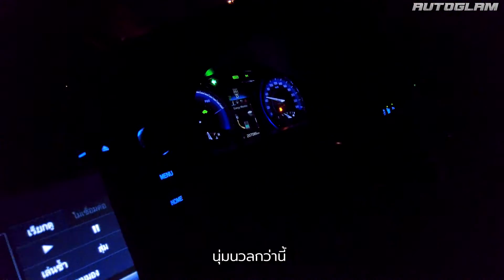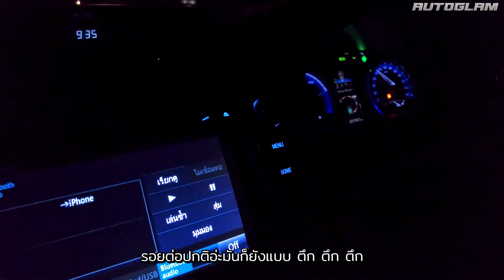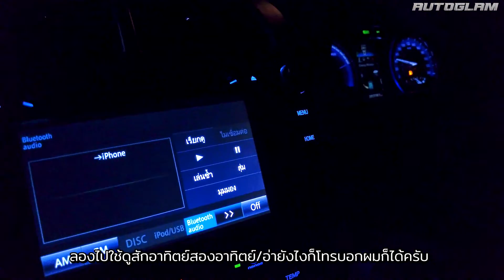camry เปลี่ยนล้อ+ยาง โช๊ค Tein พร้อมรีวิวจากผู้ใช้จริง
CamryACV53 ล้อโตโช๊คญี่ปุ่น หล่อจัด
Tein StreetadvanceZ ปรับความสูงต่ำที่ค่าเคสปริง ปรับนุ่มแข็ง16ระดับ ระบบทวินทูป รับประกัน1ปี
📢📢🔥🔥 พร้อมโปรผ่อน 0% 6-10 เดือน 🔥🔥📢📢
(กสิกร กรุงศรี เฟิสช้อย กรุงเทพ กรุงไทย ไทยพานิชย์)
*หมายเหตุ‼️เฉพาะรุ่นที่ร่วมรายการเท่านั้นสอบถามทางinboxก่อน
🏁🏁สนใจสอบถามสินค้าหรือนัดบริการ🏁🏁
ทัก 📨 inbox
หรือ ไอดีไลน์ : @autoglam